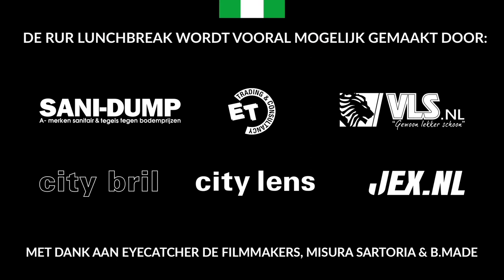WINNAAR VAN DE LAATSTE ELFSTEDENTOCHT, HENK ANGENENT, IN DE RUR LUNCHBREAK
Vooruitkijken. Iets waar Henk Angenent bij zweert. Misschien won hij daarom wel de laatste Elfstedentocht die in 1997 plaats vond. Hierover en meer spraken Jan Dirk Stouten en Frank Vijg met hem in de RUR Lunchbreak.